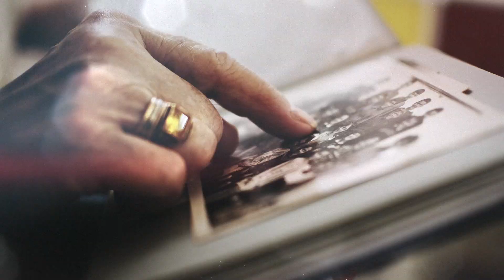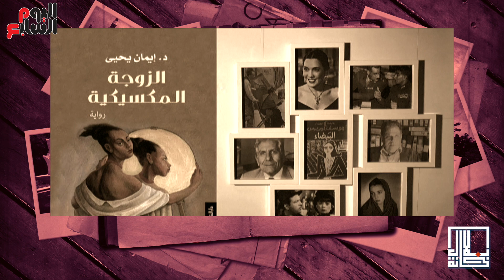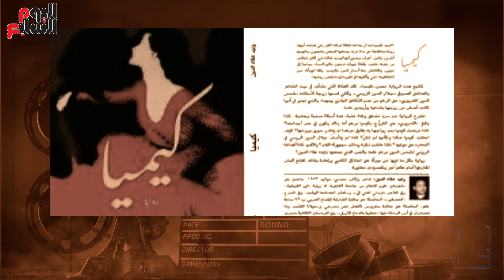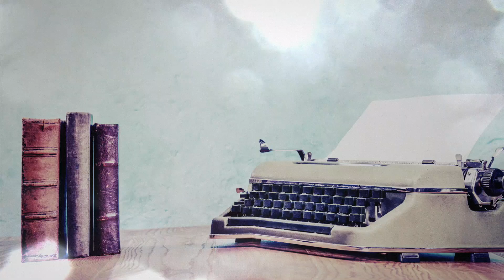من يربح جائزة ساويرس فى صراع كبار الكتاب؟.. فى برنامج بلال خانة